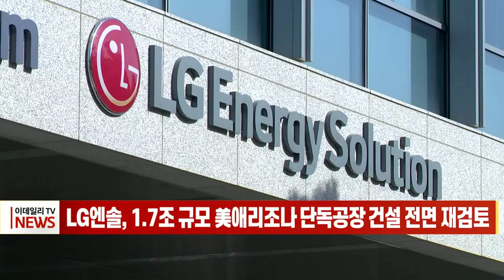LG엔솔, 1.7조 규모 美애리조나 단독공장 건설 전면 재검토 (20220629)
LG에너지솔루션이 1조7000억원을 투자해 미국 애리조나주에 짓기로 한 배터리 신규 공장 계획을 전면 재검토하기로 한 것으로 알려졌습니다.
LG에너지솔루션 관계자는 “경제환경이 악화되고 투자비가 급등해 투자 시점과 규모, 투자 내역 등에 대해 면밀하게 재검토하기로 했다”고 밝혔습니다.
LG에너지솔루션은 지난 3월 미국 애리조나주 퀸크리크(Queen Creek)에 1조7천억원을 투자해 연산 11기가와트시 규모의 원통형 배터리 신규 공장을 건설한다고 발표한 바 있습니다.
당초 올해 2분기 착공해 2024년 하반기에 양산하는 것을 목표로 했으나, 최근 고물가·고환율 등의 여파로 투자비가 2조원대 중반으로 불어날 것으로 추정되자 투자 계획을 잠시 보류한 것으로 풀이됩니다.